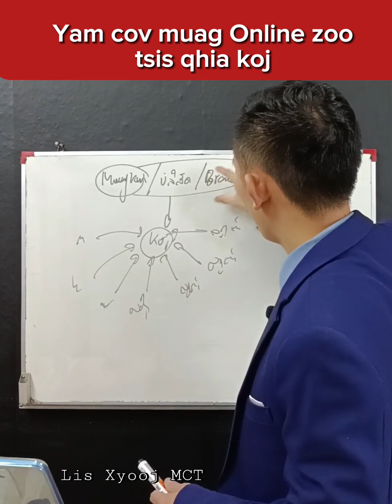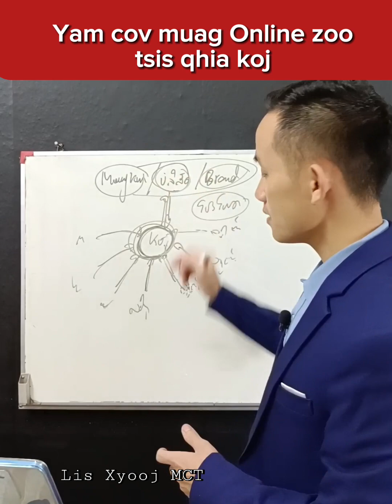Cov muag Online zoo tsis kam qhia koj. hmoob online qhia tswvyim kevkawm txhawb siab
Cov muag Online zoo tsis kam qhia koj.hmoob online qhia tswvyim kevkawm txhawb siab Kawm tswv yim khwv nyiaj saum Online sau ntawv & hu tau rau kuv xov tooj hauv qab no 👇_______________________________ຕິດຕາມ & ຕິດຕໍ່ທຸກຊ່ອງທາງດ້ານລຸ່ມ:WhatsApp Facebook